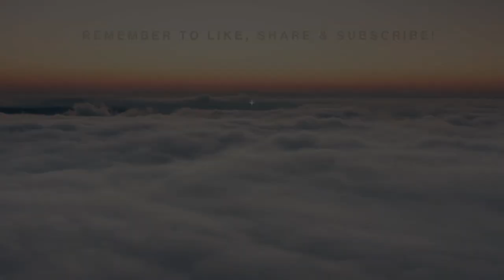Mademoiselle Fox Fun & Feminist Conversations Short & Sweet Womens March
Just a short one this evening, all about the Womens Strike this coming Monday June 24, 2024.